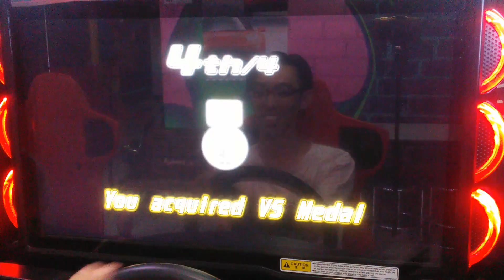WMMT5DX+ VS BATTLE #49 : 4-WAY BATTLE : SEA WAN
WMMT5DX+ PLUS VS BATTLE #49
Battle Format : 4-WAY BATTLE
Battle Course : SEA WAN
Store Location : CP KUANTAN PARADE